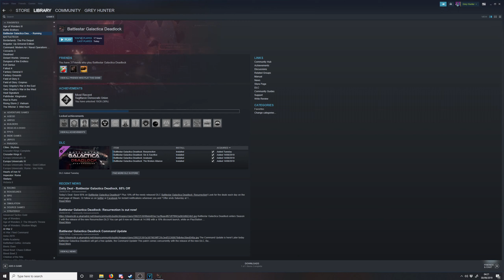Battlestar Galactica Deadlock: The First Toaster War part 41 - Clearing the board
I know it won't last - but for now, boy does that look good.